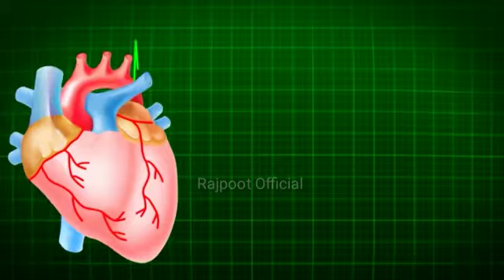Islamic urdu quotes | Best urdu quotes | Rajpoot Family Official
Namaz Quotes In Urdu written
Islamic Lines In Urdu
Islamic Quotes In Urdu Text copy and paste
Islamic Quotes in Urdu text messages
Quran Quotes In Urdu
Islamic Quotes In Urdu 2021
Urdu QuotesIslamic
Urdu Quotes written
Urdu Quotes on Life
Famous Urdu Quotes In English